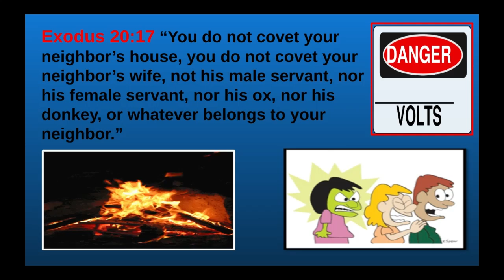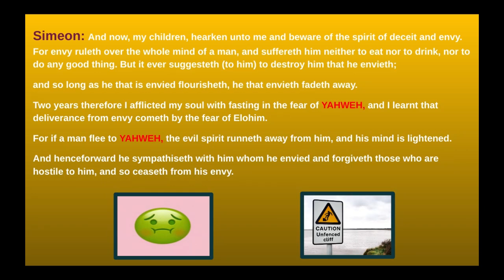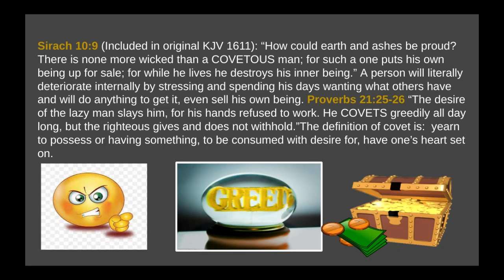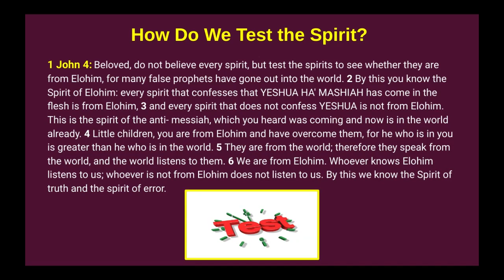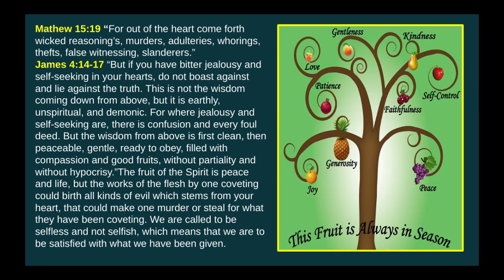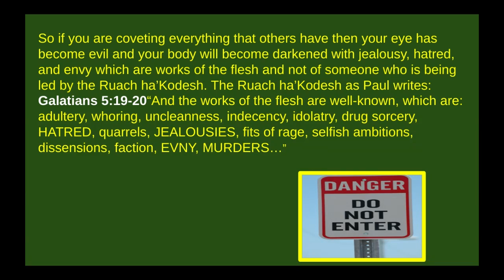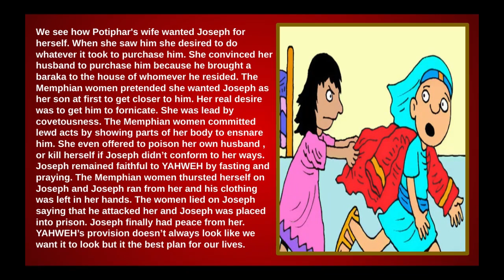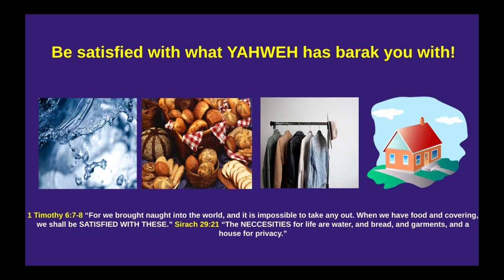Covetousness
The kingdom of darkness is the inventor of covetousness.  Satan wants to covet everything that our Father YAHWEH does but always comes up short. Satan desires man to worship him instead of the true Creator YAHWEH.

Damien Powell's blog at YESHUA saves all blog site below.